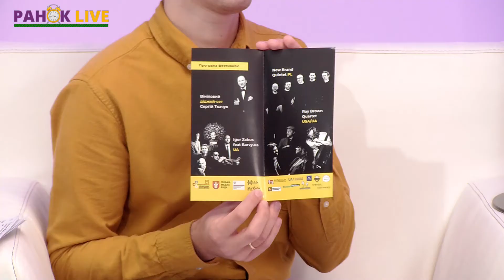Яким буде цьогорічний фестиваль “Art Jazz Cooperation” | Ранок LIVE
28-29 серпня відбудеться “Art Jazz Cooperation”, який планує грандіозне повернення до Луцького замку!🎷 Сьогодні говоримо із організаторами фестивалю Русланою Моклицею та Дмитром Ураєвим🙂

🔸Скільки учасників буде на фестивалі?
🔸Звідки приїздять?
🔸Хто є хедлайнером?
🔸Яка історія фестивалю? Скільки років він вже існує?